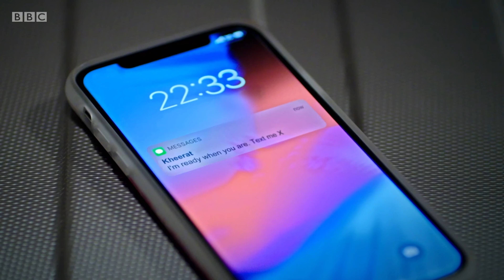EastEnders - Chantelle's Death (18th September 2020) Part.1/7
Chantelle is determined to find a way out.